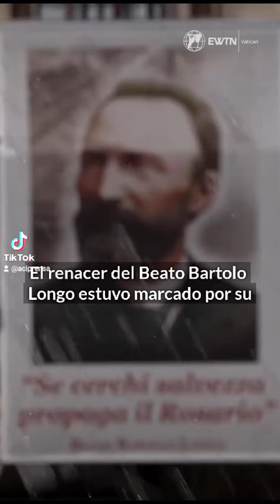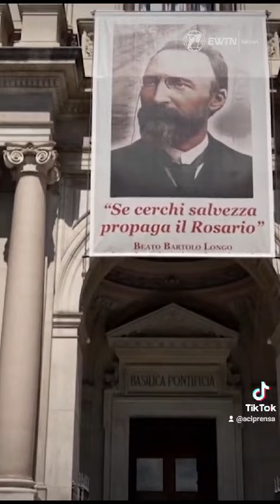El Beato Bartolomé Longo el apóstol del Rosario.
La increíble historia del beato Bartolo Longo, el abogado satanista y anticlerical que se convirtió a la fe católica. Fue llamado el "Apóstol del Rosario" por San Juan Pablo II y dedicó su vida a los más necesitados.